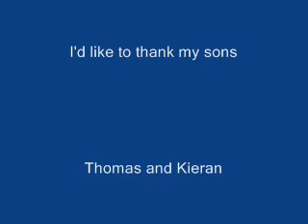Snuggs 1 Sonata F sharp minor No 3 Op 8